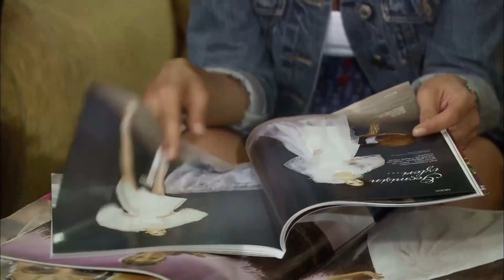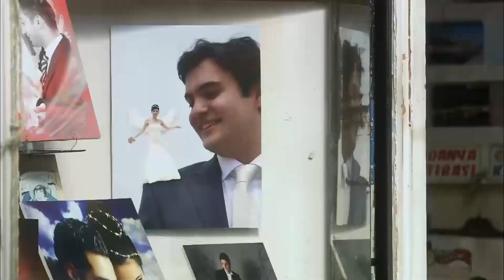Подготовка к свадьбе началась - Красная Косынка | русский дубляж | Al Yazmalım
Красная Косынка

Асие — молодая девушка, которая не хочет брака по расчету и верит в любовь. Ильяс возлагает большие надежды. Асие, которая убегает от своей семьи и будущего мужа, случайно выходит на трассу, в результате чего Ильяс попадает в аварию и выбывает из гонки. Пока Ильяс и Асие спорят о происшествии, они не могут признаться, что влюбились друг в друга с первого взгляда. Асие убегает, Ильяс гонится... И через некоторое время Асие уже не убегает. Ильяс кладет его на заднюю часть паровоза. И они решают идти туда, куда их несет ветер. «Аль Язмали» — это захватывающая история любви о влюбленном сердце, выбирающем мир, доверие, терпение и того, кто работает ради любви, и о переходе в другую жизнь с риском остаться разбитым навсегда.

Производство: Ay Yapım
директор: Ali Bilgin

Актеры:

Asiye: Özge Özpirinçci
İlyas: Seçkin Özdemir
Cemşit: Barış Falay
Ayça: Nesrin Cavadzade
Tahir: Saygın Soysal